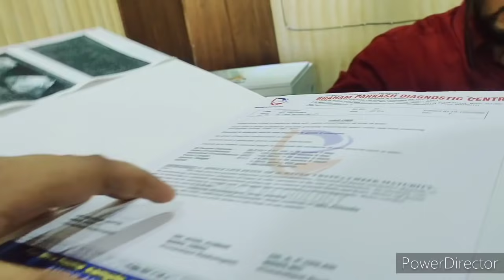🤰Delivery के लिए Hospital 🏥देख आई आज ultrasound भी हो गया नौंवे महीने का😊अब baby कभी भी आ सकता है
@Desi Chhori Vlogs
Hye fam 🙋

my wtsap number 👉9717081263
my 2nd channel 👇

My channel name is👉Desi chhori vlogs